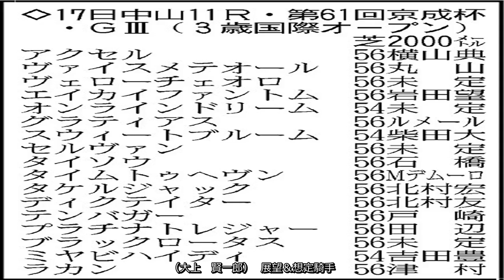✅ 第６１回京成杯・Ｇ３は１月１７日、中山競馬場の芝２０００メートルの舞台で行われる。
✍  【京成杯展望】新馬戦の勝ちっぷりが絶品だったモーリス産駒タイソウが中心 2021年1月11日 22時12分スポーツ報知 # 競馬  　第６１回京成杯・Ｇ３は１月１７日、中山競馬場の芝２０００メートルの舞台で行われる。  　阪神２０００メートルの新馬戦の勝ちっぷりが絶品だったタイソウ（牡３歳、栗東・西園正都厩舎）を中心視。２番手追から上がりＮＯ１の脚を使い、後続の手出しを許さなかった。モーリス産駒は、シンザン記念をワンツーフィニッシュで念願の重賞初制覇を決めたように、好調を維持している。４９８キロの雄大な馬格は上積み十分で、急坂を一気に駆け上がるイメージが描ける素材だ。  　初戦の東京２０００メートルを逃げ切ったグラティアス（牡３歳、美浦・加藤征弘厩舎）の器も大きい。ハーツクライにアルゼンチンＧ１ホース・マラコスタムブラダの配合は、桜花賞、ＮＨＫマイル２着のレシステンシアの半弟にあたる。やや気負いを感じさせるタイプだけに息が入るコーナー４つのコースがフィットする可能性は高い。特性を知るルメール騎手の手綱もプラス。  　キングカメハメハ産駒のヴァイスメテオール（牡３歳、美浦・木村哲也厩舎）は東京１８００メートル戦を直線豪快に差し切った素質馬。母のシャトーブランシュ（父キングヘイロー）はマーメイドＳの勝ち馬であり、配合も上質だ。中間は古馬３勝クラスと併せて先着するなど、ここに向けて調整も順調。ひと叩きで反応に鋭さが増せば面白い存在に。  　未勝利を鋭い追い込みで飾ったプラチナトレジャー（牡３歳、美浦・国枝栄厩舎）は、次戦の東京スポーツ杯２歳Ｓで好メンバー相手に４着に入った脚力は評価できる。安定感のある差し脚を武器に上位をうかがう。  　モーリス産駒のテンバガー（牡３歳、栗東・藤岡健一厩舎）、逃げて直線の脚も見どころ十分だったアクセル（牡３歳、栗東・武幸四郎厩舎）、ロードカナロア×キストゥヘヴンのタイムトゥヘヴン（牡３歳、美浦・戸田博文厩舎）、キタサンブラックと同じブラックタイド産駒、清水久詞厩舎のタケルジャック（牡３歳、栗東・清水久詞厩舎）も登録。（大上　賢一郎）  展望＆想定騎手   ...